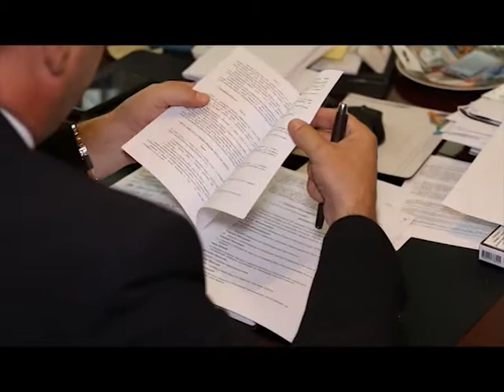Održana sednica SO Arilje